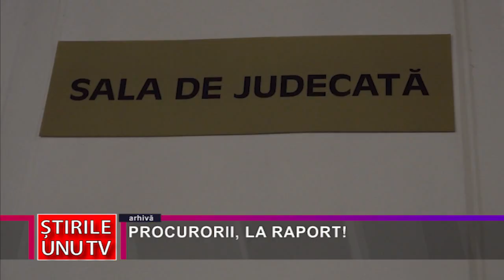PROCURORII, LA RAPORT!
Pe parcursul anului trecut, Parchetul de pe lângă Tribunalul Hunedoara și unitățile din circumscripția acestuia, respectiv parchetele de pe lângă judecătoriilor Deva, Brad, Hunedoara, Petroșani, Orăștie și Hațeg au avut spre soluționare 38.810 cauze, dintre care 11.773 au fost soluționate, numărul celor trimiși în judecată de către procurori, fiind în creștere față de anul 2020. Dintre inculpații trimiși în judecată, 86 au fost minori, în creștere față de 2020, când au fost trimiși în judecată 83 de inculpați minori. În anul 2021, în materie penală, procurorii de la toate unitățile din Deva, Hunedoara, Brad, Orăștie, Petroșani și Hațeg au participat la ședințele de judecată în 9.882 de cauze penale, comparativ cu 9.727 de cauze penale în anul 2020, punând concluzii în 6.236 de cauze. De asemenea, în materie civilă, pe parcursul anului trecut, procurorii din județ au participat la ședințele de judecată în 1.123 de cauze civile.